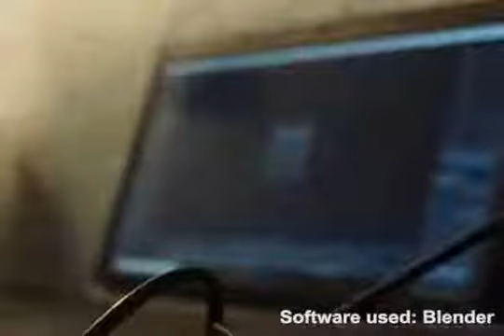made a time lapse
made a time lapse of the drum kit modeling / vhs rip for the upcoming @zakimacaroni music video
(Also included is my new tape mask)
Published on: January 21, 2018